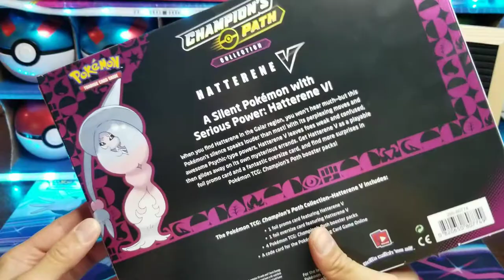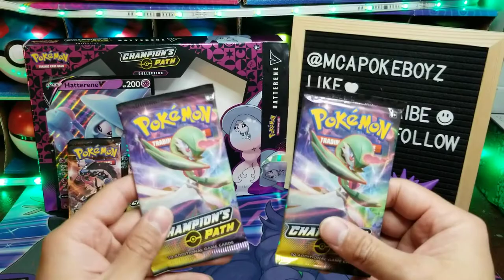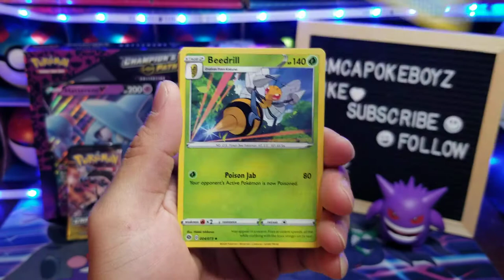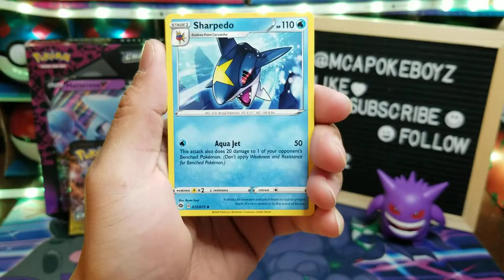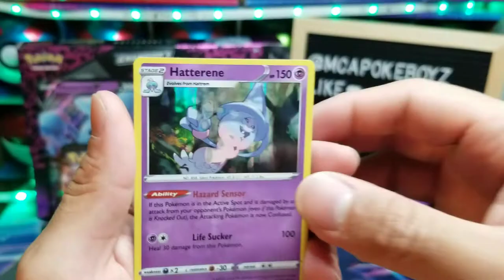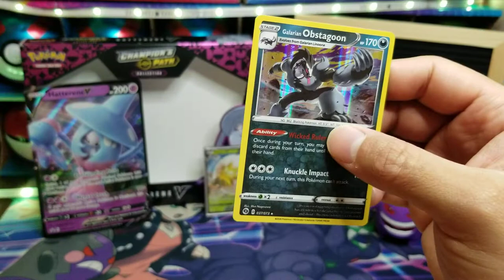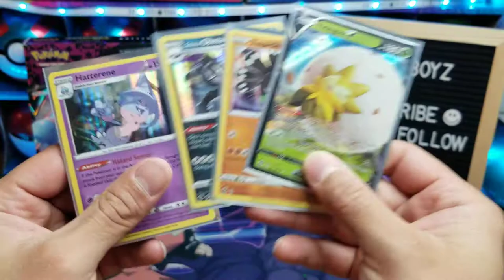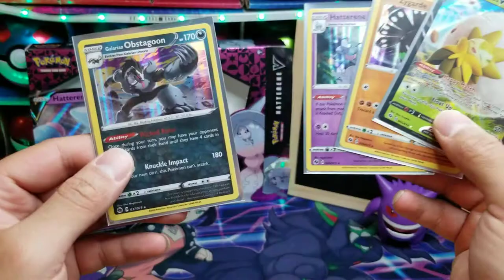HATTERENE V BOX OPENING 🔥🔥🔥🔥🔥🔥🔥🔥🔥🔥🔥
WE JUST WANT TO SAY THANK YOU ALL TO OUR YOUTUBE SUBSCRIBERS🙏🙏🙏

FOUND THESE AT OUR LOCAL WALMART🙏🥰

WE ARE STILL IN THE SEARCH FOR THE ULTRA RARE CHARIZARD V MAX🙏🙏🙏